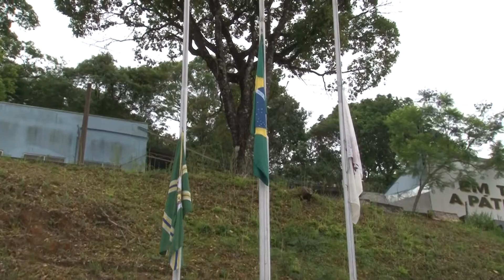SOLENIDADE DE ENTREGA DE BRAÇAL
Tiro de guerra realiza solenidade para entrega de braçal dos monitores